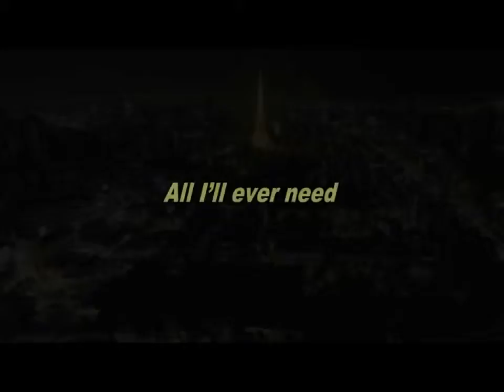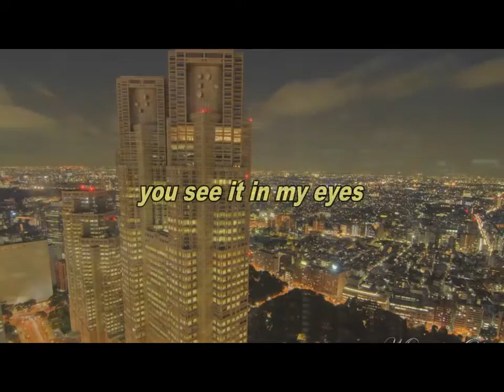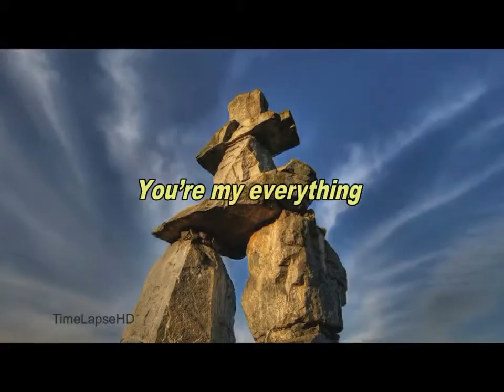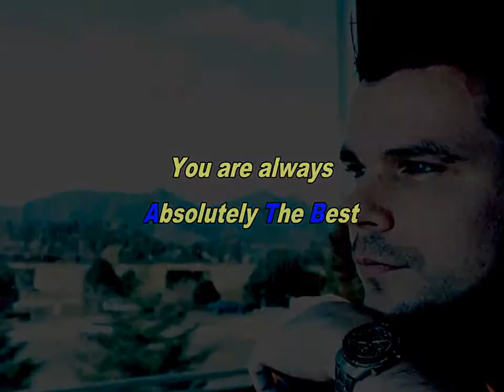My Everything & Моето Всичко